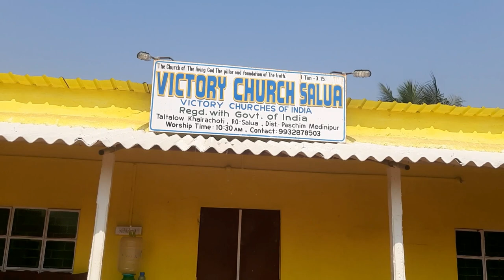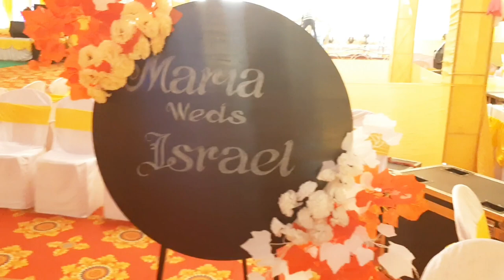Wedding Vlog || Maria Weds Israel || Vlog 2